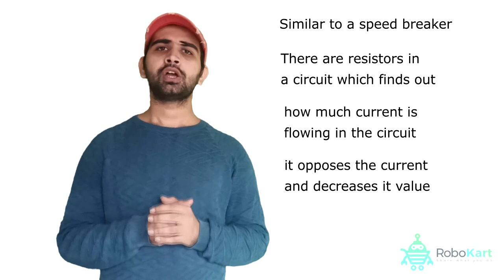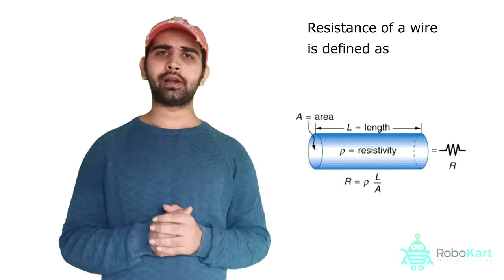जानिए कैसे निकाले wire का resistance ?? सिर्फ 60 सेकंड में